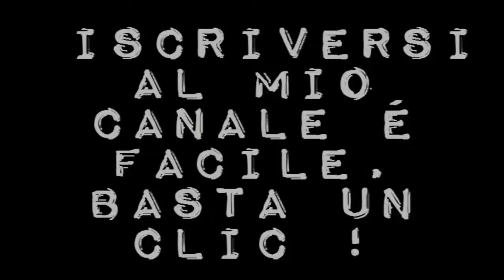L'equilibrio, di Vincenzo Marra trailer e poster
Un film di Vincenzo Marra. Con Mimmo Borrelli, Roberto Del Gaudio, Lucio Giannetti, Giuseppe D'Ambrosio, Francesca Zazzera.  Drammatico,  durata 90 min. - Italia 2017. - Warner Bros Italia uscita giovedì 21 settembre 2017.